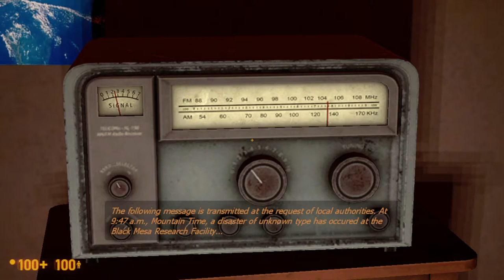Black Mesa: Chapter 4 || Office Complex || We Can Still Climb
As Freeman makes it to the office complex, he encounters his fellow colleagues, both armed and unarmed. Rumor has it that soldiers are coming in to save the facility. Why does that man in the suit follow him so much?